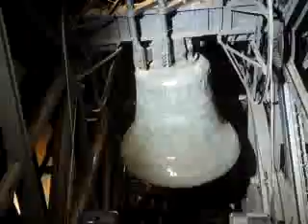Es läutet der Dicke Pitter!!! 07.12.2011 (3)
Nach fast einem Jahr Ruhepause läutet der Dicke Pitter mit einem Neuen und geschmückten Klöppel das Hochfest Maria Empfängniss 2011 ein!